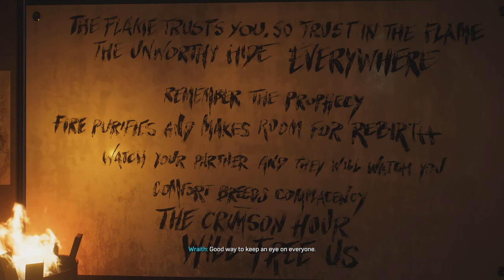Marvel's Spider-Man 2 Side Quest - "Everything Burns"